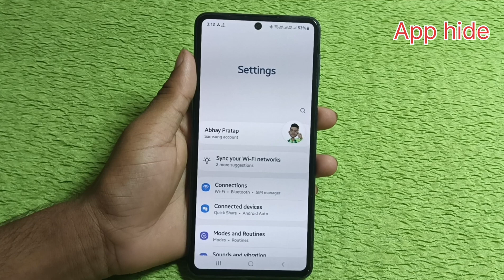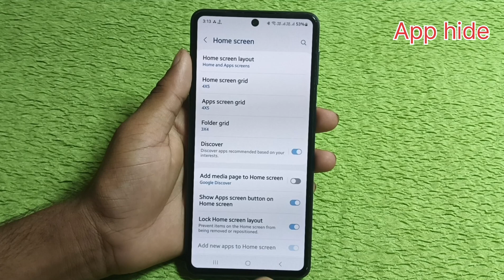Samsung galaxy f55 5g me app hide kaise kare/how to set app hide in settings/app hide Samsung galaxy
Samsung galaxy f55 5g me app hide kaise kare/how to set app hide in settings/app hide Samsung galaxy f55 5g mobile me

hello friends Maine is video me bataya hai ki Samsung galaxy f55 5g mobile me app ko hide kaise kare is video ke madhyam se bataya hai